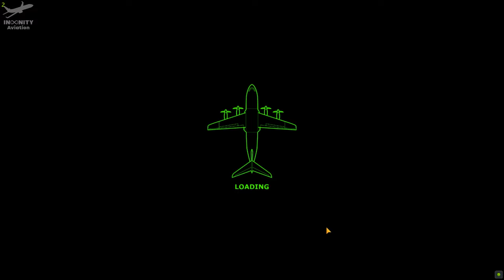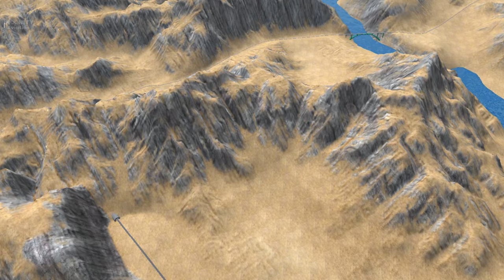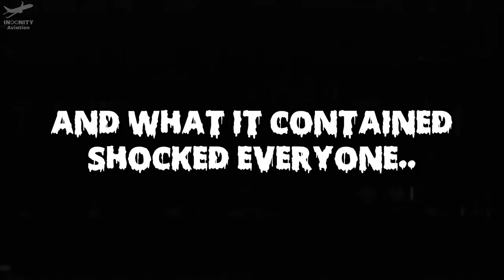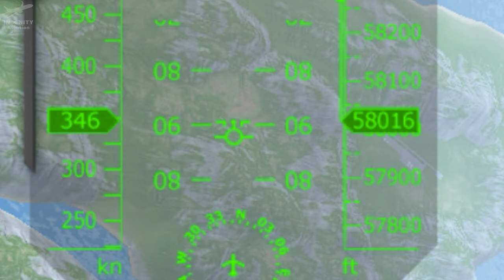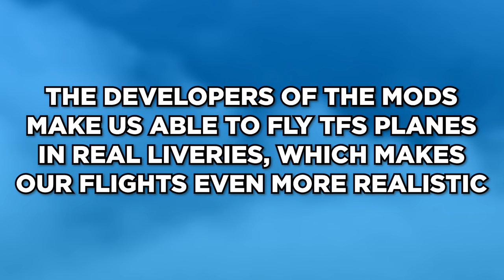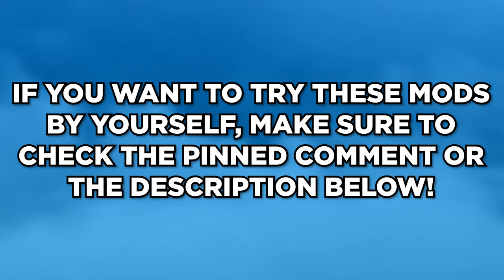NEW TFS MODS - Real Liveries, Desert Preset, No Gravity | Full Review | Turboprop Flight Simulator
It's here - we finally witness the era of TFS mods! In today's video, we're going to explore two new epic mods to make your Tubroprop Flight Simulator experience way more interesting and entertaining than usual.

⚡ Find the full mod installation guide on our Discord server in channel-news

💻 MY DEVICES & THEIR SPECS:

● Laptop:
16GB RAM

● Mobile:
8GB RAM
128GB ROM
60 FPS

🕒 TIMECODES:

00:00 - Introduction
00:23 - Mod #1 introduction
00:40 - New liveries in Aircraft Viewer
02:38 - Trying new liveries in the game
03:08 - New desert preset
03:23 - New vehicles liveries
03:33 - Liveries showcase
04:02 - Mod #2 introduction
04:51 - Flying without gravity
05:28 - Reaching the highest TFS altitude
06:22 - Conclusion
07:44 - Endscreen